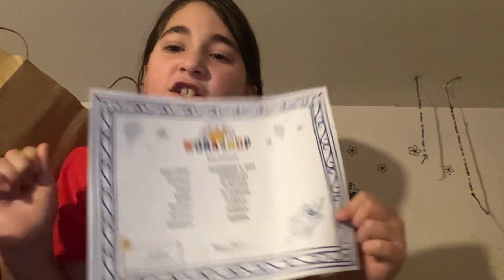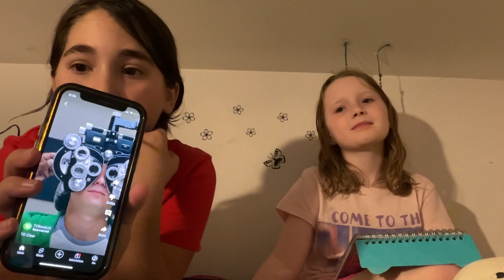November 4, 2023